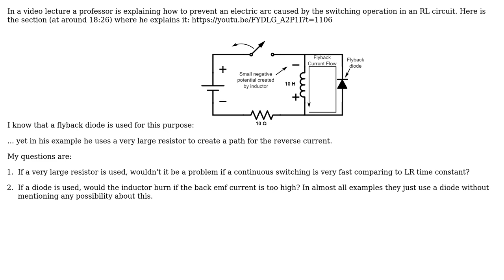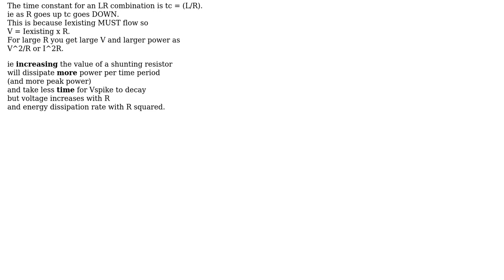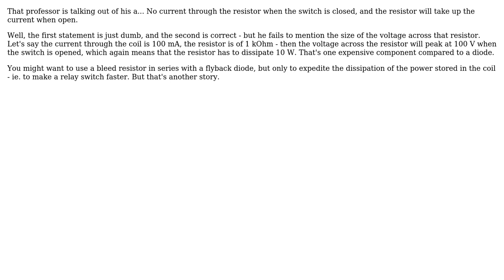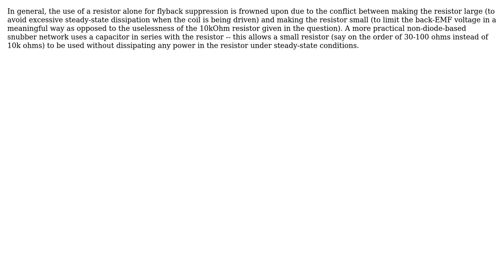Electronics: Using a large resistor instead of a flyback diode (5 Solutions!!)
Electronics: Using a large resistor instead of a flyback diode

With thanks & praise to God, and with thanks to the many people who have made this project possible! | Content (except music & images) licensed under CC BY-SA | Music | Images & others | With thanks to user WhatRoughBeast user user16307 user ThreePhaseEel user Russell McMahon user Peter R. user JonRB user Dave Tweed and the Stack Exchange Network Trademarks are property of their respective owners. You are responsible for your own actions.